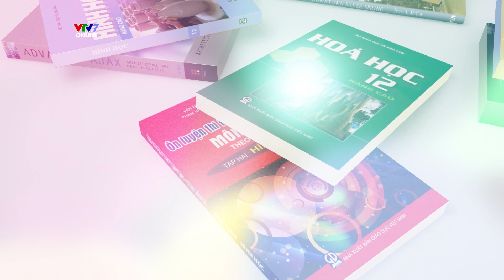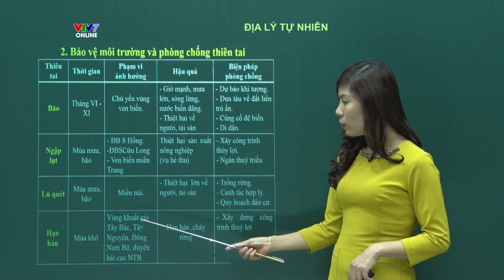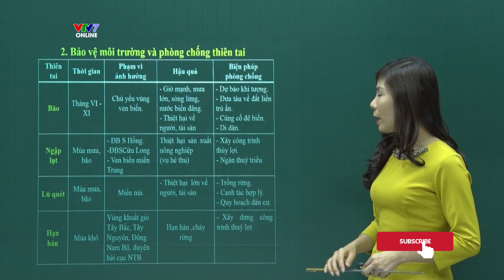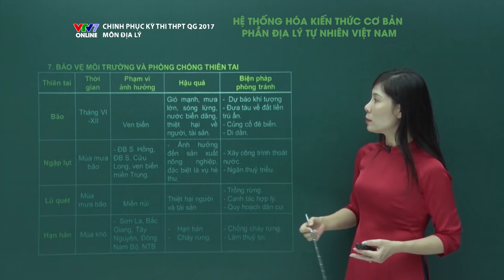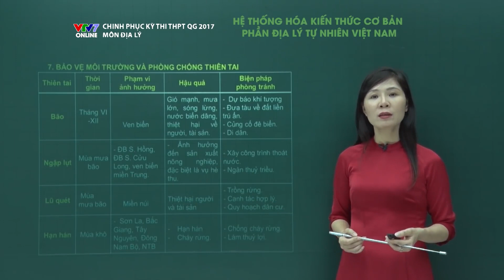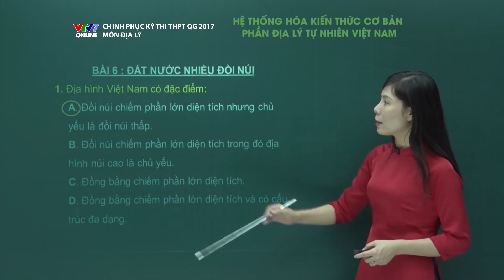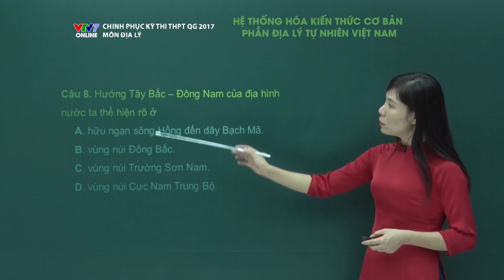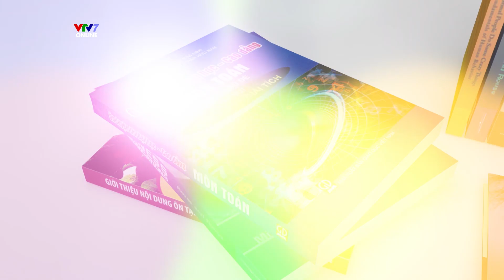Bảo vệ môi trường và phòng chống thiên tai | Chinh phục kỳ thi THPTQG môn Địa lý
Chinh phục kỳ thi THPTQG môn Địa lý
Bảo vệ môi trường và phòng chống thiên tai
Giảng viên: Nguyễn Thị Tuyết Mai

❤ VTV7- Vì một xã hội học tập ❤